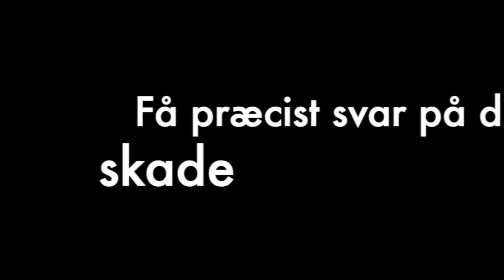Ultralydsklinikken i Toldbodgade giver svar på din skade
Går du rundt med smerter i dit bevægeapparat ?? Og har du ikke rigtig fået det rigtige diagnose på problemet hos egen læge eller behandler. Så kan en ultralydsscanning ofte give dig et præcist svar.

På Randers Ultralydsklinik i Toldbodgade kan du ofte få en ultralydsscanning fra dag til dag. Og det er lagt billigere end du tror